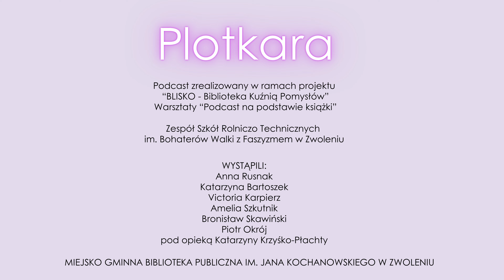Podcast Plotkara autorstwa młodzieży z ZSRT im. Bohaterów Walki z Faszyzmem w Zwoleniu.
Scenariusz, pomysł i realizacja - młodzież z Zespołu Szkół Rolniczo Technicznych im. Bohaterów Walki z Faszyzmem w Zwoleniu.
Podcast zrealizowany w ramach projektu  pod nazwą „Biblioteka kuźnią pomysłów” realizowanego przez zwoleńską bibliotekę w zakresie programu BLISKO, dofinansowanego ze środków Ministra Kultury i Dziedzictwa Narodowego, w ramach realizacji Narodowego Programu Rozwoju Czytelnictwa 2.0 na lata 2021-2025.